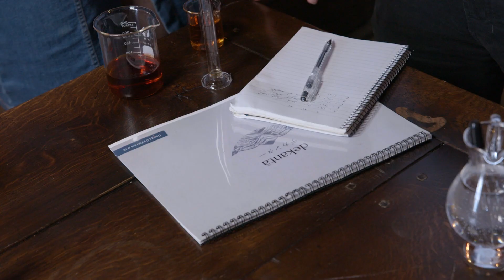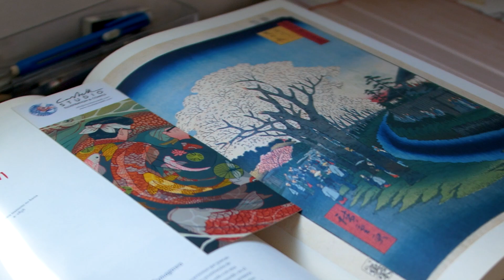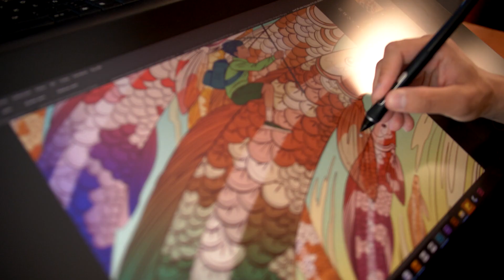Introducing The Kyōyū: Blended Whisky Commemorating Friendship Between Scotland and Japan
The Kyōyū is dekantā’s inaugural World Blended Whisky, built around the concept of sharing. Japan and Scotland have a long-standing friendship that has lasted through the ages and has seen everything from lacquerware to whisky knowledge shared between them. The Kyōyū is an ode to that partnership that features 26 Year Old whisky from three of Scotland’s best distilleries, expertly blended with young whisky from three of Japan’s rising stars.

Calm, relaxing and best enjoyed with friends. Limited edition of just 260 bottles. Available exclusively at dekanta.com